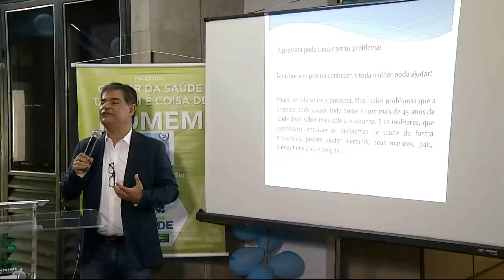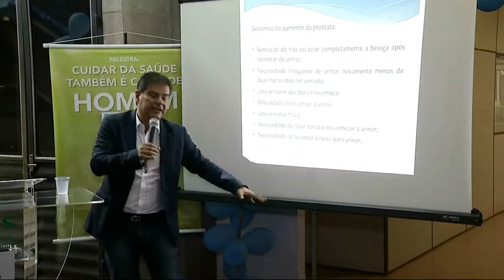Esposas são “armas secretas” na prevenção do câncer de próstata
A campanha Novembro Azul, que busca conscientizar os homens sobre a importância da prevenção ao câncer de próstata, está mirando nas mulheres. De acordo com especialistas, os homens até tem informação sobre a doença, mas precisam do incentivo das companheiras para procurarem o médico.